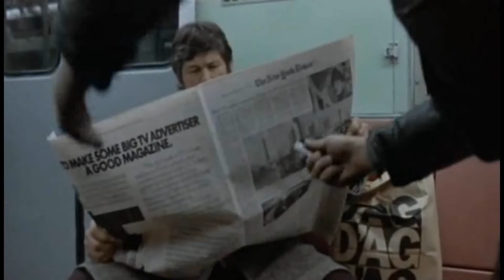James Wan Retrospective and Film Review - The DLJ Horror Show presents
James wan retrospective and The Conjuring review. A review of The Conjuring as well as a short examination of James Wan the film maker and a few of his titles.